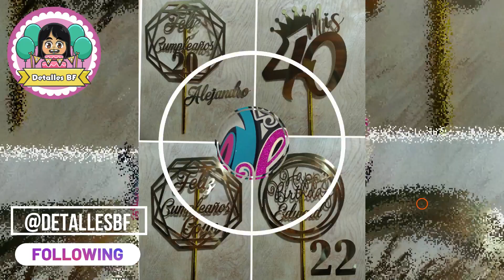Colección Caketopper Nº 127